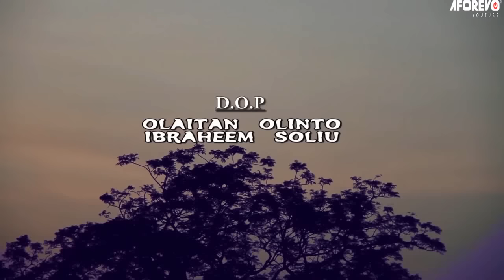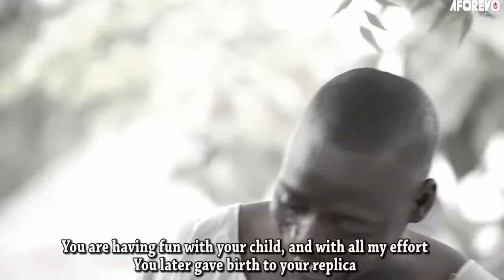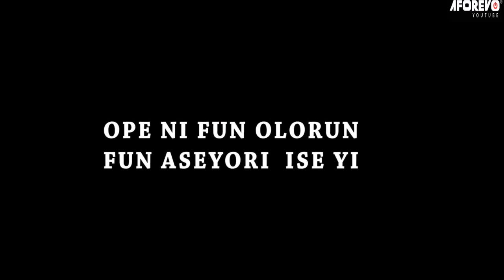BALOGUN ALARA INA - An African Yoruba Movie Starring - Fatai Oodua (Lalude), Ibrahim Chatta